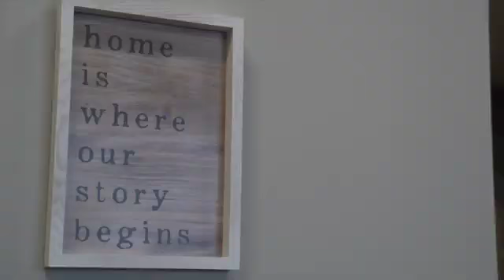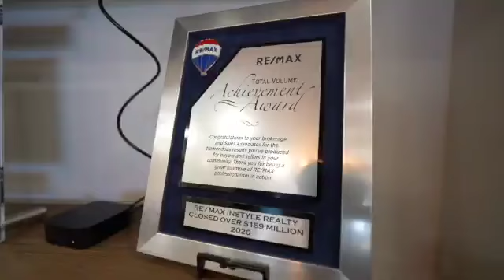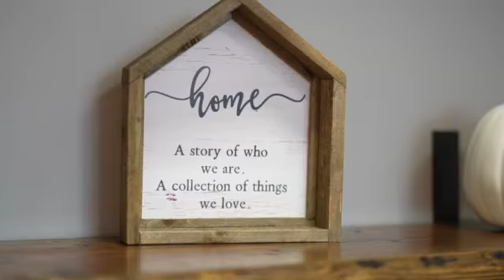REMAX InStyle Thanksgiving 2021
From our REMAX family to yours. Happy Thanksgiving!

When we see this video and hear all the heartfelt love come through from everyone, it truly makes us so grateful! We started with a vision of something real, that would connect us all to one another, with more than just work. Our intention was to build a family that really enjoyed growing together and encouraging each other to be the best version of themselves. To see the care and genuine love we all share is a tremendous gift and better than we could have ever wished for.

Our amazing little company is packed with heart, respect, dedication and a commitment to making this world a better place. Through all the tough times, I’ve never doubted that we’d get through adversity. We have the best support system and fellowship any office could ever dream of.

We truly are a family and thank God for that. Thank you for being a part of our InStyle team. We wish you hope, joy, peace, health, and love for you and your loved ones. Have a wonderful Thanksgiving.